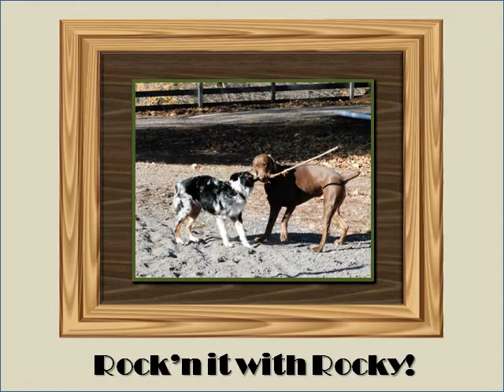The Rocky Show.mov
A talented and fun-loving Australian Shepherd who is loved by all at the Trowbridge's Farm. He leaps and plays while helping Matt keep the farm in perfect working order.